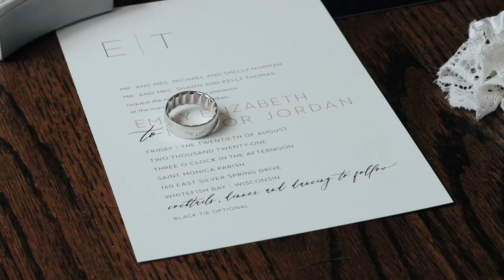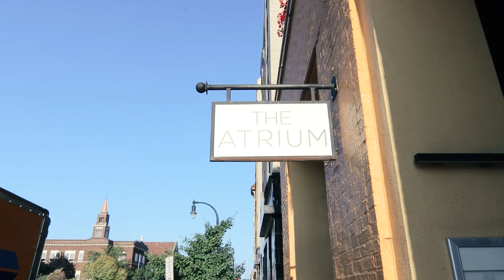A Modern Summer Wedding at The Atrium in Shorewood, Wisconsin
Stop in and see this wedding held at The Atrium wedding venue in Shorewood, Wisconsin.

Video Credit:
Mina George Films